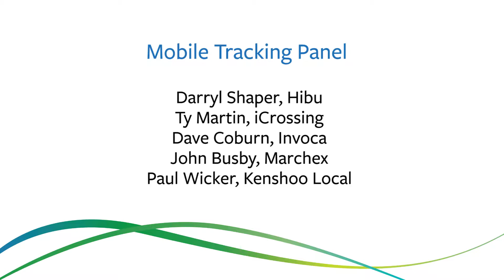K8 2014 - Mobile Tracking Panel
Kenshoo’s Director of Product for Kenshoo Local, Paul Wicker, moderates a discussion with panelists from Hibu, iCrossing, Invoca, and Marchex during K8 2014.